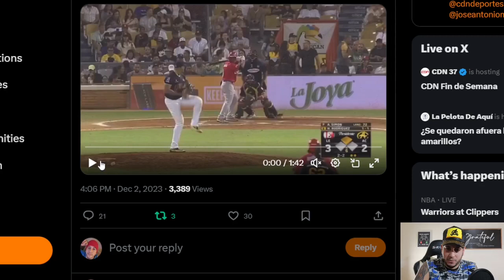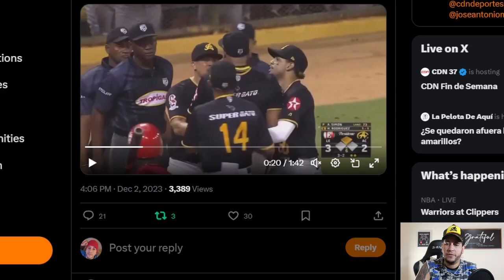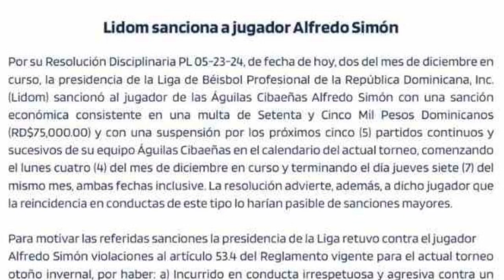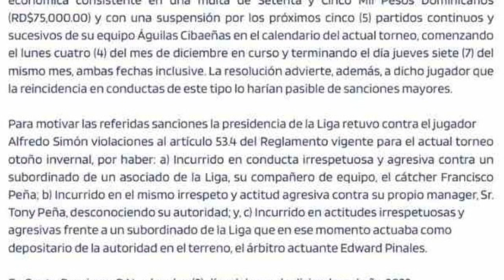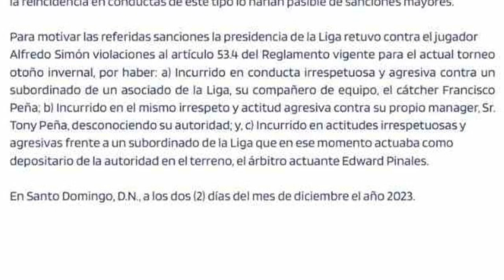QUE OPINAS DE LA SANCION QUE LIDOM LE PUSO A ALFREDO SIMON LANZADOR DE LAS AGUILAS CIBAENAS?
Las Águilas Cibaeñas es un equipo de béisbol profesional de la Liga de Béisbol Profesional de la República Dominicana (LIDOM), con sede en Santiago, en la región norte del Cibao. Fundado en 1933, el equipo ha ganado 6 Series del Caribe y 22 títulos nacionales.

El equipo es popular entre los fanáticos del béisbol dominicano por la frase: “La Leña Está Aquí”, y Águilas Cibaeñas se ha ganado el apodo de “Las Cuyayas” y “Los Mameyes”. Estos apodos hacen referencia a la mascota del equipo y al clásico color amarillo que usa el equipo en su uniforme oficial.

Las Águilas Cibaeñas ganaron el último partido de la serie en su estadio local, el Estadio Cibao, por marcador de 2-1. Mendy López y Rafael Furcal conectaron jonrones en el juego. Furcal, conocido popularmente como “Furcalazo”, selló el juego con su jonrón en la octava entrada.

El Estadio Cibao recibe el apodo de “Valle de la Muerte” y muchos fanáticos lo consideran el estadio más intimidante para el otro equipo del país o incluso de todo el Caribe. El Estadio Cibao es conocido como el estadio más ruidoso y feliz del Caribe. Históricamente las Águilas Cibaeñas se han desempeñado mucho mejor en casa que fuera de casa.

Las Águilas Cibaeñas tienen más exjugadores en las Grandes Ligas de Béisbol que cualquier otro equipo dominicano. Algunos jugadores actuales de la MLB que jugaron con Águilas Cibaeñas incluyen a Edwin Encarnación, Carlos Martínez, José Reyes, Jonathan Villar, Carlos Gómez, Juan Lagares, Dellin Betances, Bartolo Colón, Wandy Rodríguez, Melky Cabrera, Danny Santana, Yoenis Céspedes, Starling Marte, Brandon Moss y el actual mánager de los Cleveland Guardians, Terry Francona.